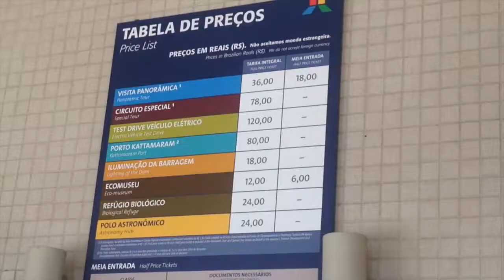Vlog: Usina de Itaipu💥 Valores e Tour completo💕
Olá😄 No vídeo de hoje vamos visitar a Usina Hidrelétrica de Itaipu💜 Vamos falar sobre os valores, como funciona, além de subir lá em cima da barragem para mostrar a vocês😱 Esperamos que gostem e não se esqueçam de deixar seu like e se inscrever no canal👍 Ative as notificações🔔 Beijocass😘😘

⭐️Deixe o vídeo em alta resolução⭐️